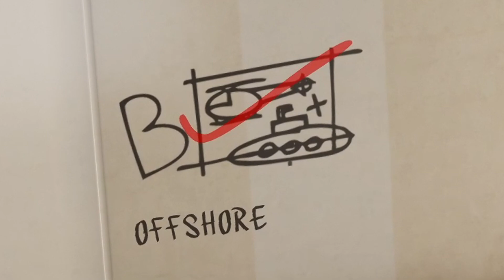The GTA 5 Randomizer Mod Causes Me PAIN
In this video I play GTA 5 with the randomizer mod, and it ends up causing me a lot of pain